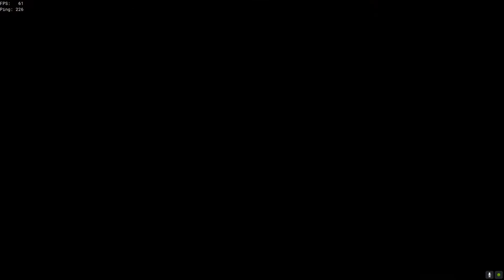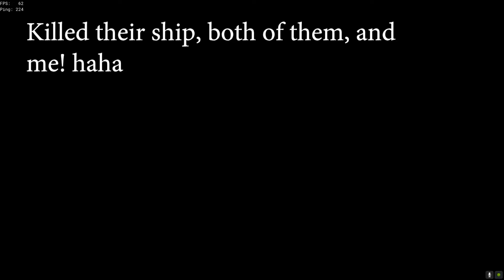Sea of Thieves - High Seas Combat #2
More random battles and interesting things in Sea of Thieves!

The last one we caught someone at a Skeletal Raid. They ran and tried to turn in, we got some of the items, then went back and got the rest. haha.